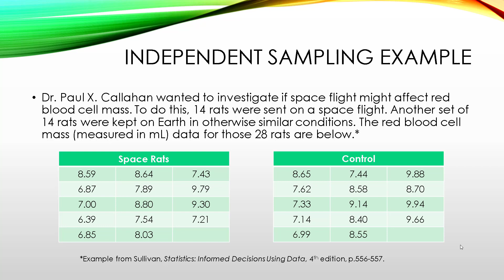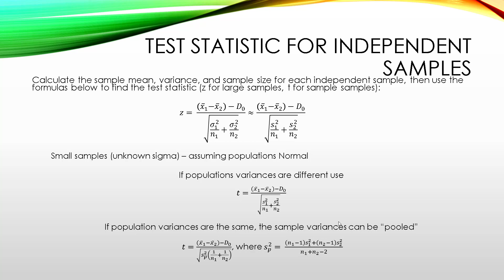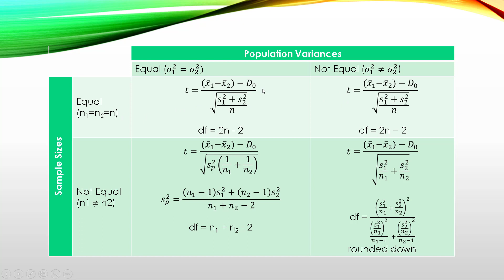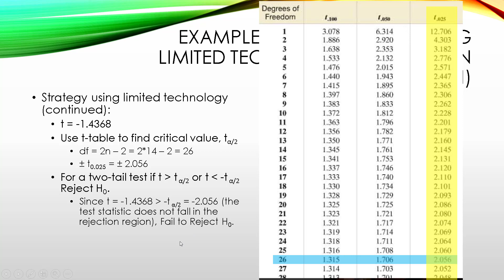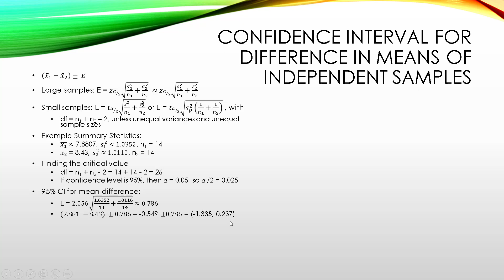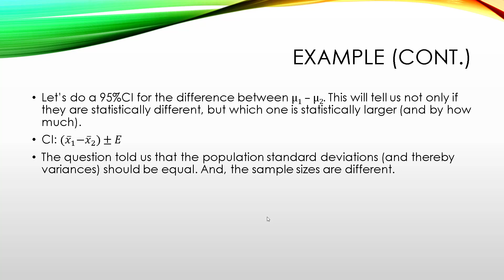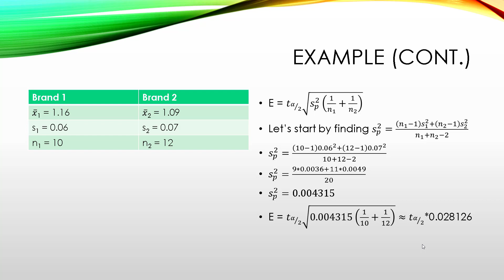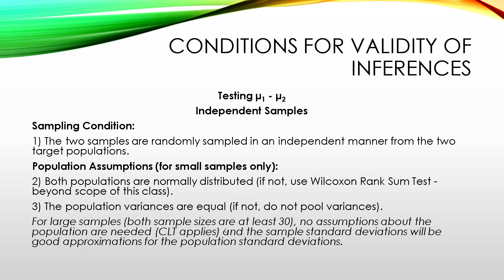STA2023 - Testing Differences - Independent Samples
This lesson illustrates how to find the differences of two means from independent samples using confidence intervals or hypothesis testing (t-tests and z-tests).